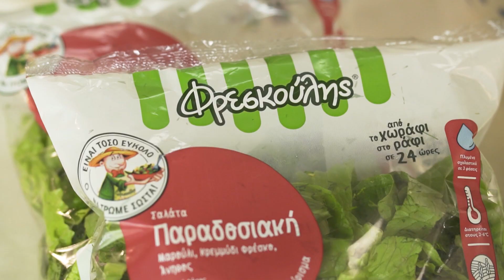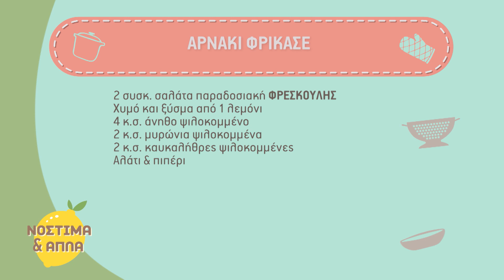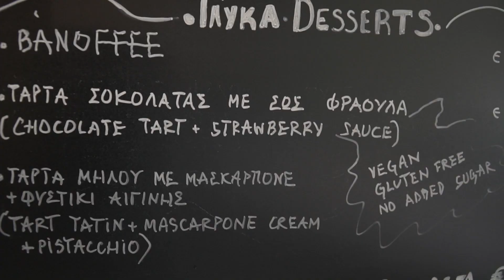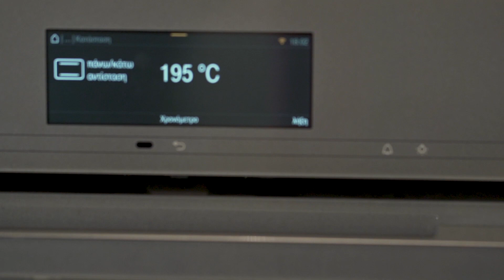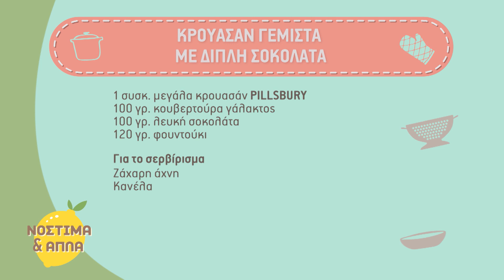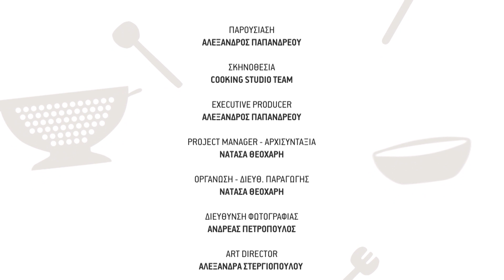ΝΟΣΤΙΜΑ ΚΑΙ ΑΠΛΑ Επεισόδιο 47 | Alexandros Papandreou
Ο Αλέξανδρος Παπανδρέου φτιάχνει πεντανόστιμο αρνάκι φρικασέ και μας βάζει σε γλυκό πειρασμό με τη σύντομη συνταγή της ημέρας, κρουασάν γεμιστά με διπλή σοκολάτα.
Στο FoodWalk του επεισοδίου πηγαίνει στο vegan στέκι στο Παγκράτι και διαπιστώνει γιατί το φαλάφελ του –και όχι μόνο– μένει αξέχαστο σε όποιον το δοκιμάσει.